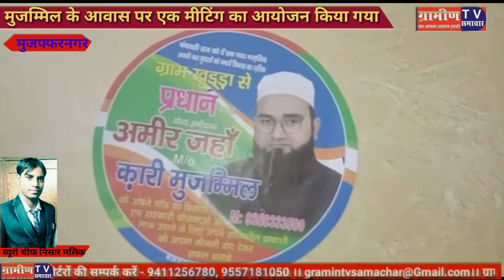In Muzaffarnagar a meeting was organized at Muzammil's residence at Khuda Kari Gram Panchayat